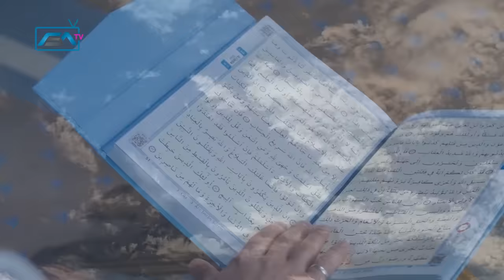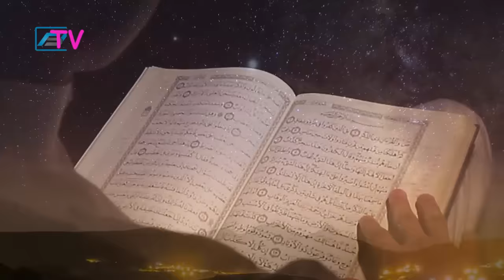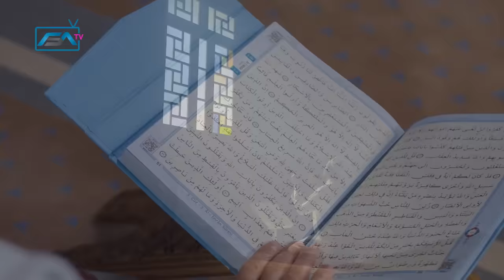توجه! چرا در این شب نباید بخوابیم؟ - راز های شگفت انگیز شب قدر | ISA TV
در این ویدیو شب قدر چیست؟ در شب قدر چی اتفاقی می افتد؟ سخنان حیرت انگیز پیامبر مان درباره شب قدر را برای شما توضیح دادیم

👇👇👇 اگه تا حالا در کانال ISA TV عضو نشدین، با کلیک بر روی دکمه subscribe (مشترک شدن) یا کلیک بر روی لینک زیر، در کانال عضو بشین تا همین که کلیپ جدیدی ساختم، یوتیوب به صورت خودکار، شما رو باخبر کنه. (براتون notification می فرسته): 👇👇👇

لطفا چنل مون را سابسکرایب کنید تا جدید ترین ویدیو های میزارم را به زودترین فرصت دریافت کنید ❤️❤️❤️ 👇👇👇